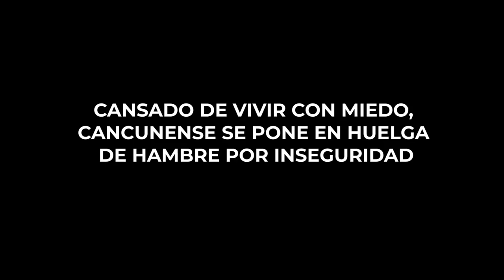CANSADO DE VIVIR CON MIEDO, CANCUNENSE SE PONE EN HUELGA DE HAMBRE POR INSEGURIDAD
“Pongo en peligro mi vida, porque quiero vivir con dignidad, en paz y feliz”, dice Jaime Enrique Rendón de León, y afirma que “por supuesto que no deseo morir, pero también me niego a vivir con temor y con Miedo”.